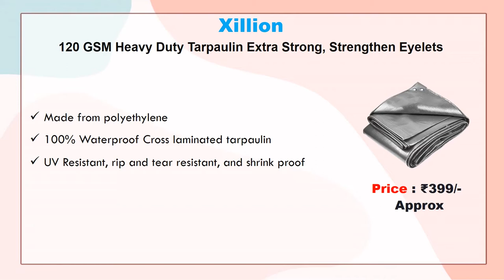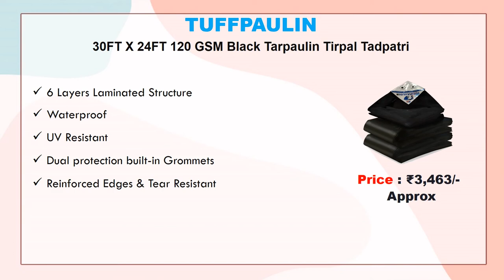Best Tarpaulin Sheet Waterproof In India // Tirpal Tadpatri // UV Resistant Tarpaulin Sheet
List Of Best Tarpaulin Sheet :
5) Xillion 120 GSM Heavy Duty Tarpaulin Extra Strong, Strengthen Eyelets

4) DURAPLAST Heavy Duty Tarpaulin 500 GSM Canvas

3) SIGMA (LABLE) 24FT X 18FT Waterproof Tarpaulin Sheet 170 GSM UV Resistant

2) TUFFPAULIN Waterproof UV Treated Tarpaulin (24 X18 ft , Green)

1) TUFFPAULIN 30FT X 24FT 120 GSM Black Tarpaulin Tirpal Tadpatri

Best Tarpaulin Sheet Waterproof In India
Tirpal Tadpatri
UV Resistant Tarpaulin Sheet